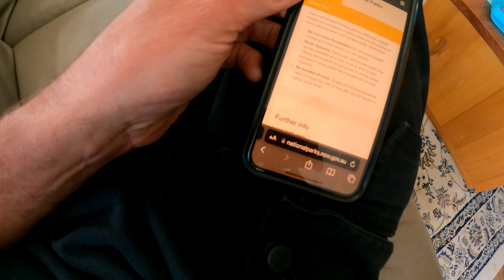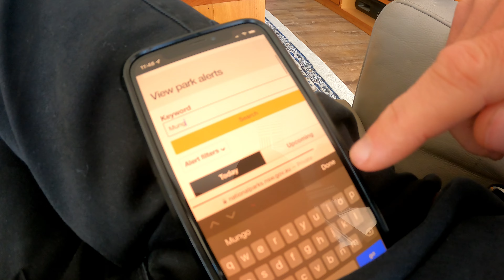New Adventure Motorcycle Rider on a DR650 from Canberra to Silverton...DURING A FLOOD (part 1)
This is my inaugural adventure motorcycle ride on my Suzuki DR650. This trip was loosely set out to be a 4-5 day trip from Canberra to Broken Hill/Silverton, Australia but quickly turned into a gut check.

My planning only included two simple tracks for the first two days with nothing beyond that. I had no bookings, no reservations, no ideas about road conditions other than "flood warnings" across nearly the entire state of NSW and no idea what I was up against as a novice adventure rider.

Not only am I a new motorcycle adventure rider, I know very little about motorcycles and probably even less about the harsh conditions of the Australian outback.

But that didn't stop me...

Some random tools and gear:
Mosko Moto 40L duffle, 35L Panniers, Jacket, Olympia Jacket/pants, Arai XD4 Helmet, SIDI boots, Praetorian Code T-shirts, Hero 9 with Media Mod, Zumo XT, Oxford Hot Grips, zero ego, and big appetite for adventure.

00:00 Intro
01:34 Feature
20:15 Outro